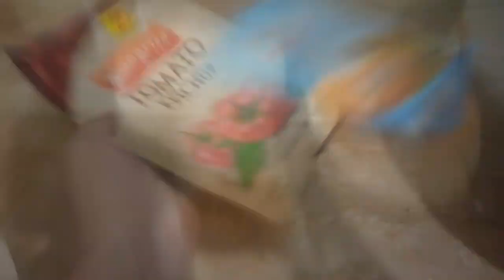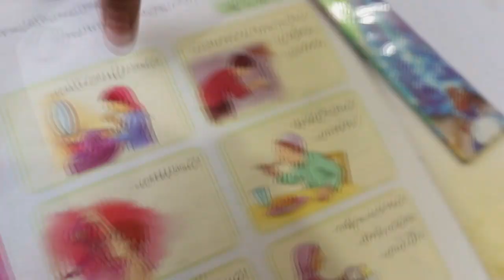Ziyyan Beemar hogea +Vlog EP-18 (Testy Basan Ka Halwa ) & Art Project in | URDU| HINDI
Vlog EP-18 in | URDU| HINDI
Ziyyan Beemar hogea
Daily routine Finally Revealed
What daily routine Can Teach You About Life
The Untold Story of daily routine
Our Complete Review of daily routine
My Thoughts on daily routine
Actually Starting daily routine